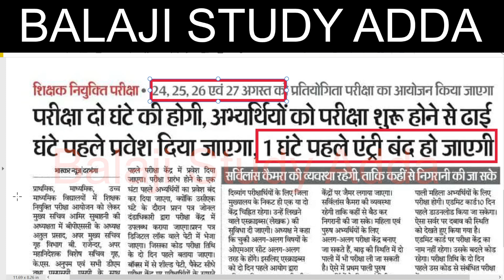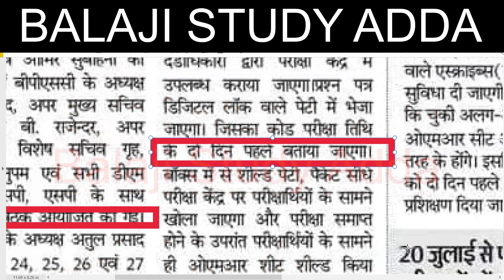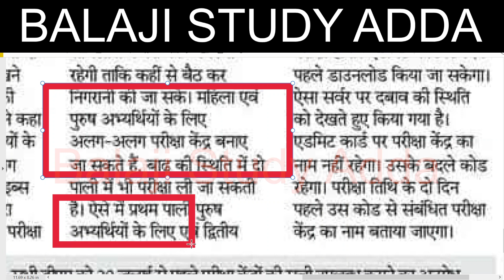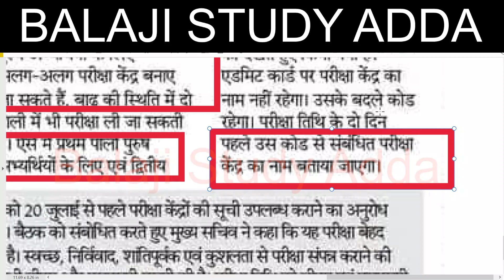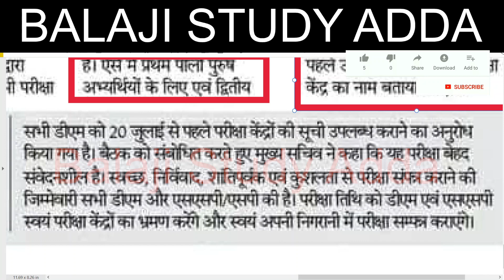BIHAR SIKSHAK BHARTI MALE AND FEMALE DIFFRENT EXAM SHIFT OR EXAM CENTER RELATED TODAY UPDATES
CTET RESULT
14600 VACANCY IN HIGHER EDUCATION
3436 PRAVIDHIK SHAYAK VACANCY
984 CANCER  SANSTHAN
38800 TEACHER EKLAVYA MODEL
KVS ADMIT CARD RELEASED
YOGA TEACHER
UPTET CERTIFICATE
DELED RESPONSIBILITY
UPSC NOTIFICATION
लिपिक भर्ती
1465 PRD VACANCY
BEO VACANCY
CTET JAN 2023 EXAM
69K TEACHER VACANCY
PROTEST VACANCY
UPTET EXAM
CONSTABLE EXAM
52K NURSING PARAMEDICAL STAFF VACANCY
20K VACANCY LAST TWO DAYS LEFT
B.ED COUNSELING